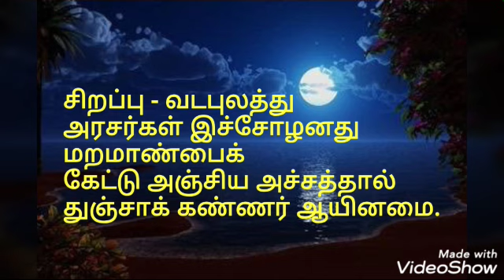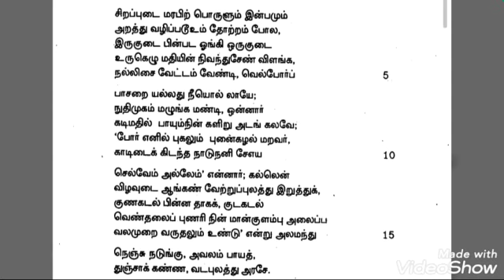புறநானூறு 031 பாடல் விளக்கம் || Purananuru 031 Song Explanation